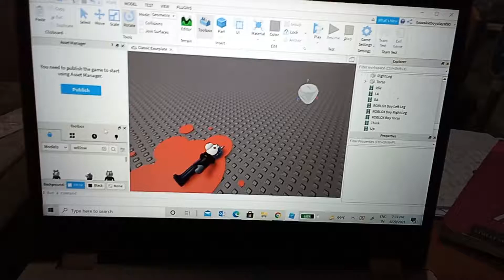Looks like willow is ded lol